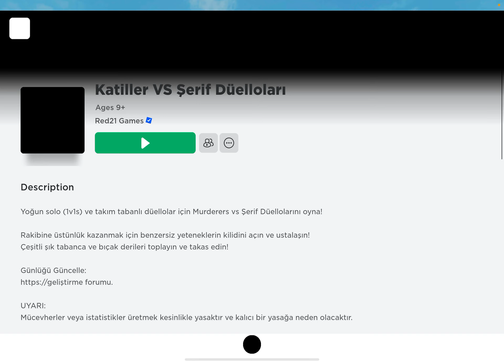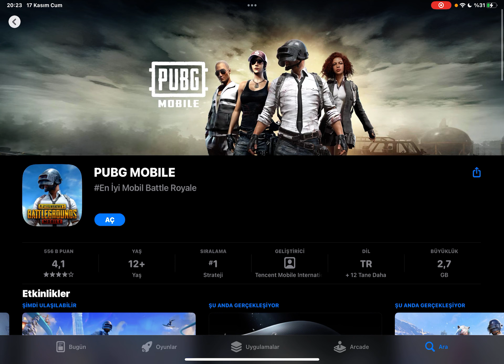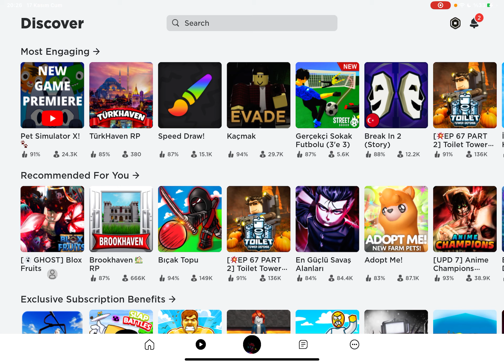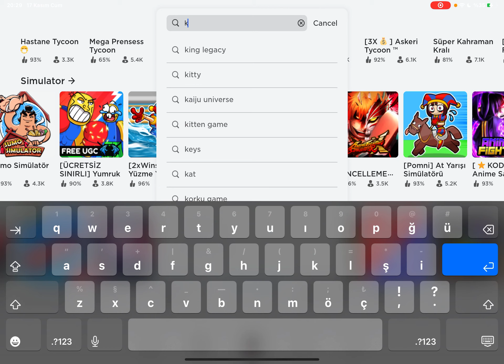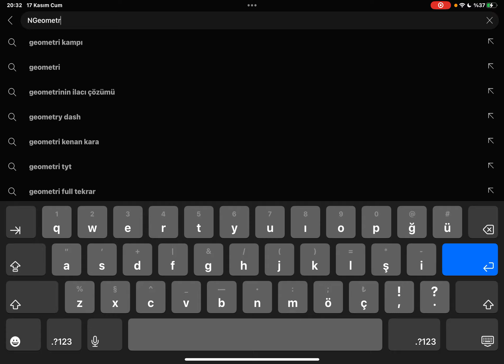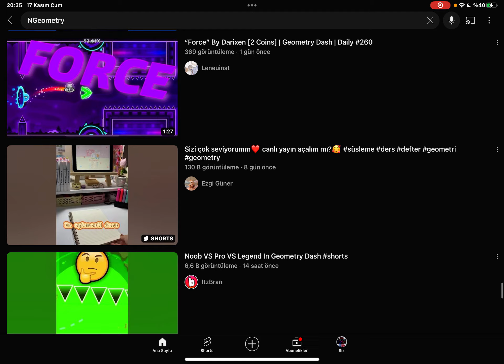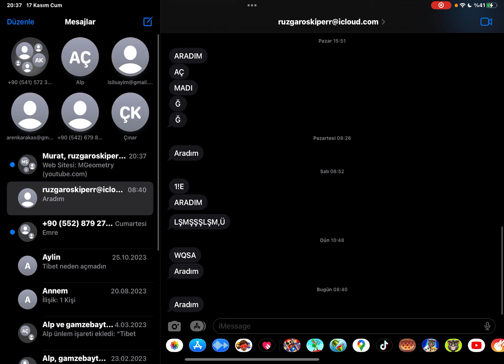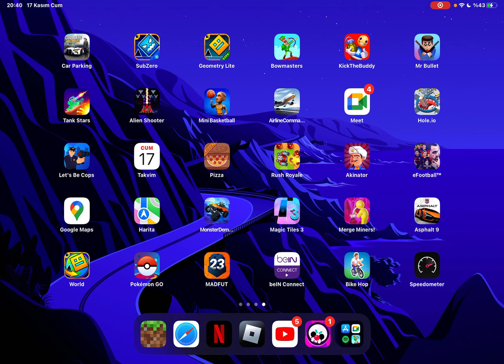18 Kasım 2023